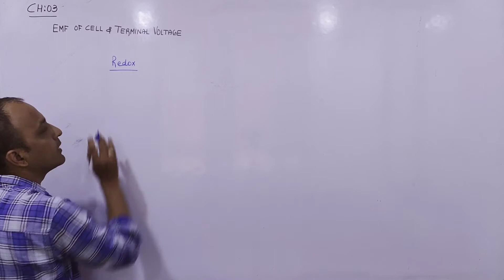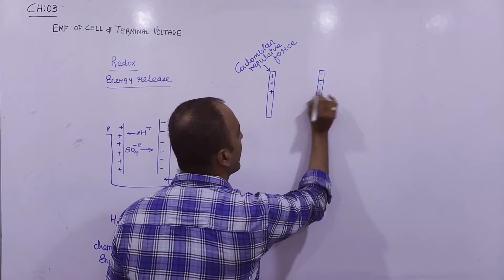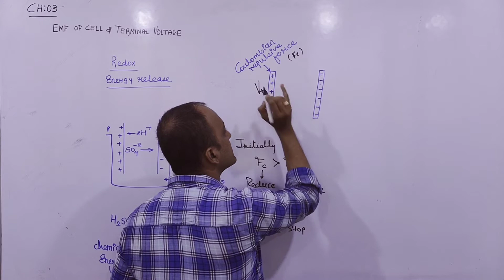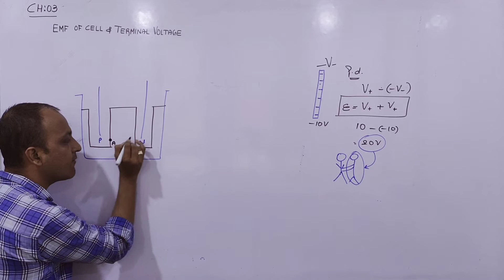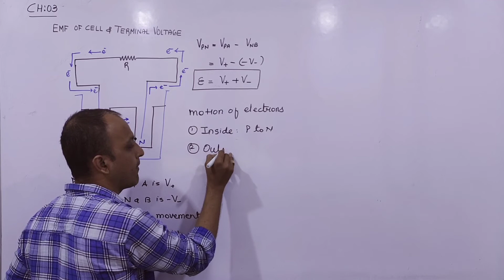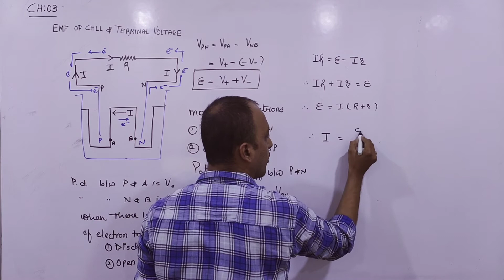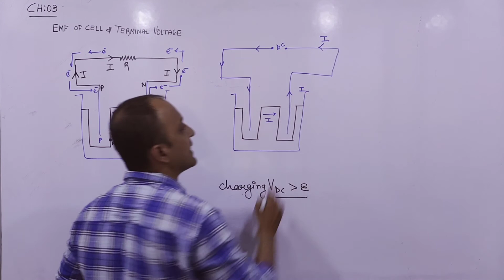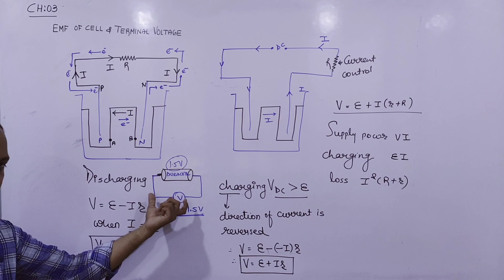12_CH_03_EMF OF CELL & TERMINAL VOLTAGE